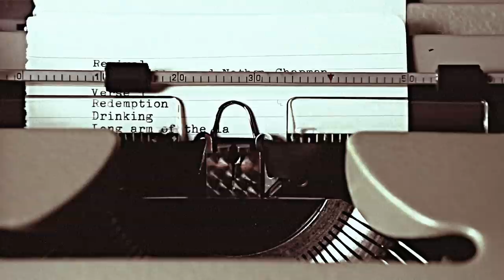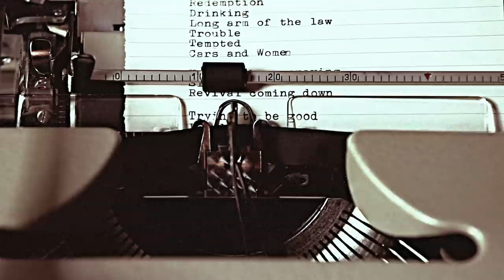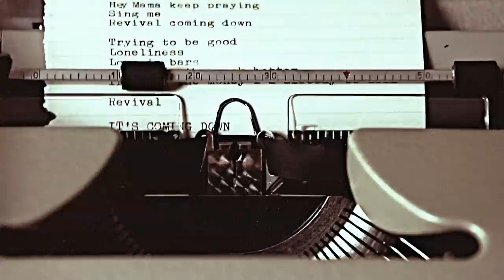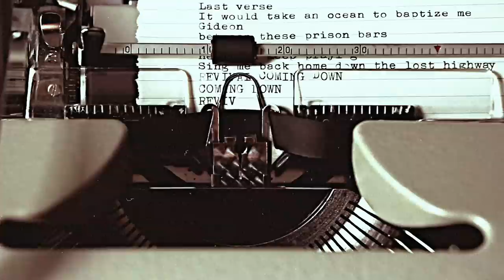Nathan Chapman "Revival" Official Lyric Video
Revival Official Lyric Video. Song written by Nathan Chapman and Tyler Hilton. From the upcoming album by Nathan Chapman called Revival. Pain In The Art Records